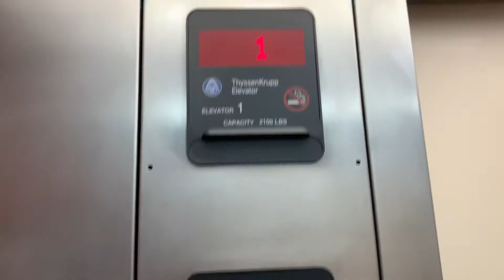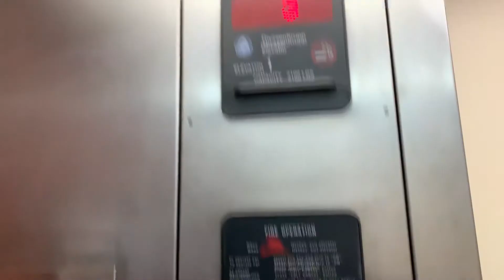ThyssenKrupp Aurora Hydro Elevator/Lift @ Doubletree Hotel Williams Center Tucson AZ (no voiceover)